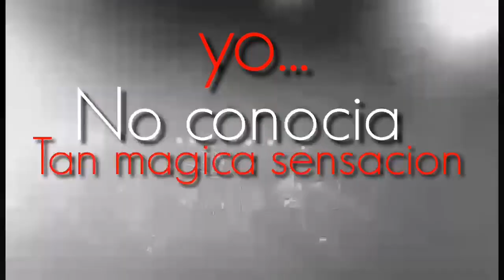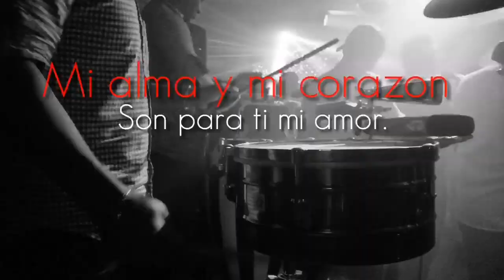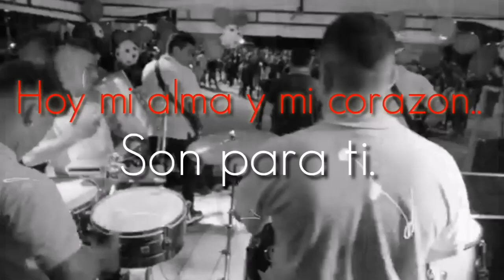Mágica sensación / Kumbia fusión - D.r.a (Video Liric)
👉WillymusicStudios👈